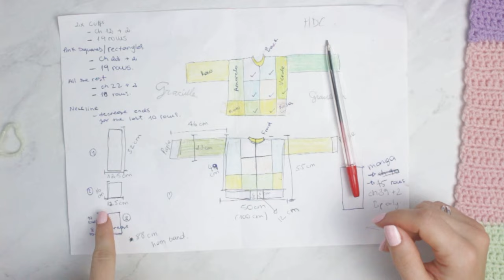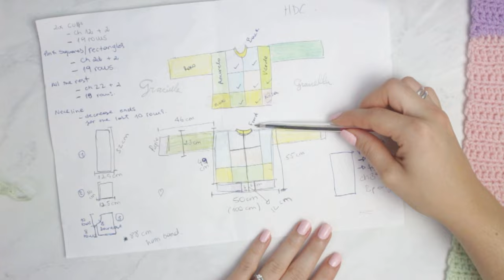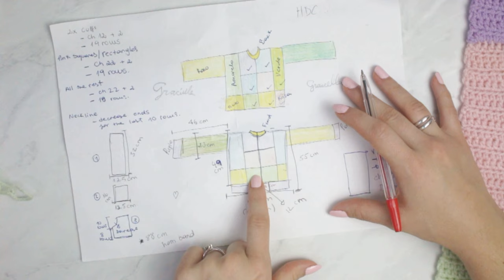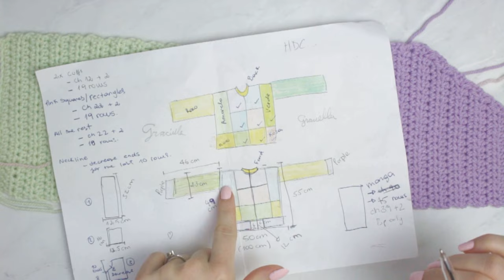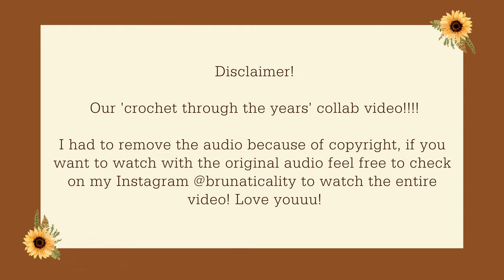Easy Crochet Bomber Jacket Tutorial | 80s Inspired Crochet version ✨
Hello my loves! 😍 Today I am going to show you how to an 80s inspired crochet bomber jacket!

🧶🧵Things you will need:
I have used a total of 540 g for this project in a size s/m
Yarns:

Materials:
4 mm hook
1.75 mm hook
Scissors
Tapestry needle
An open-ended zip - I have used a 56 cm / 22 in
Measuring tape
Pins

The measurements for the bomber jacket made in the video (size S/M):
Sleeves 42 cm

Songs used in today's video 🎵
♪ Holiday (Prod. by Lukrembo) Link : youtu.be/qWz24QwbKDA
♪ Apricity (Prod. by Lukrembo) Link : youtu.be/onH_hBewF-I
♪ Autumn (Prod. by Lukrembo) Link : youtu.be/YZgM-xYQWB4
♪ Kitchen (Prod. by Lukrembo) Link : youtu.be/tUvXk4whDRA
♪ I always love you (Prod. by Lukrembo) Link : youtu.be/w-5Vi6MRCA0
♪ Forest (Prod. by Lukrembo) Link : youtu.be/Ojf3B8T4XKA
♪ Waiting (Prod. by Lukrembo) Link : youtu.be/VES4ocImVjw
♪ Jam (Prod. by Lukrembo) Link : youtu.be/Y2MhxzMVk0E